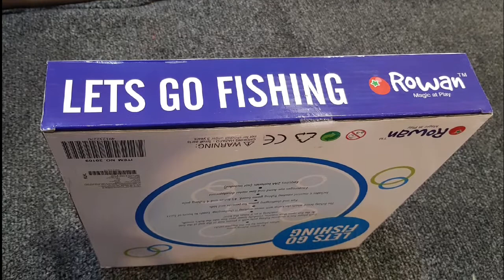Lets Go Fishing Hamleys Toys Hamleys Stores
Lets go Fishing...
Toy which i brought from Hamleys toys store..
enjoy kids..
thanks..